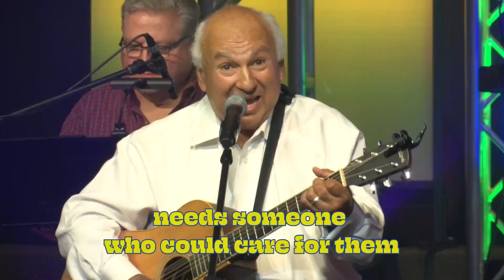"The Jesus Express"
This video was personally put together by John McGlothlin of CRM Studios. It shows me, the Praise team and Band of FBCGP performing.  "The Jesus Express" is celebrating 49 years as it was written around 1974. This song was the theme song for the band "The Jesus Express" from Bishop Texas. The original Band was comprised of James Koons- Drummer, Daniel Salazar -Bass/vocalist, Kay Lawrence(Maiden Name)- keyboard, Molly Miller( Maiden Name- Deceased) Rhythm Guitar/ vocalist and Joel Salazar- Lead Guitar/vocalist. The group traveled around South Texas and was invited to open up with other bands at the 1976 Evangelism Youth Conference. In this recording I am honored to have Sam Trujillo who was also from Bishop performing with us. The event was called "Contemporary Praises 'cross the Prairie" was held at First Baptist Church Grand Prairie in April of 2022. It featured our Praise Team( Pam, Cody, Nicole, Leah, David, Jennifer, Drew, and Ben) my family( Ruth, and Robin), Sam Trujillo( A good friend and brother from Bishop) and our rhythm band which included Stephen Faulk who used to play drums with us. The Band was Becky Salazar- Piano, Bryan Williams- Flute, Steven Sellars- Lead Guitar, Terry Moore-Percussion, Skip Johnson- Electric Bass, Jimmy Baas- Keyboards, and Riley Wine- Drums. Thank you John for putting this video together.